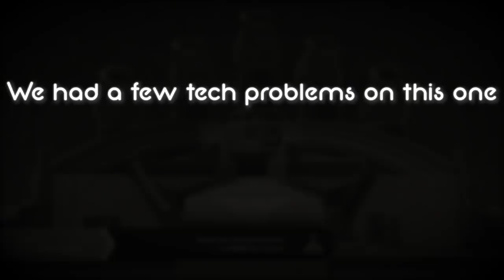Fall Guys but it's a bit Chaotic...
So I finally made a Fall Guys video. And I gotta say, this game deserves all the hype it has right now. It's been a long time since there's been a game I could really enjoy with friends like this. But sometimes, it's a bit chaotic... Hope you enjoy

$100
Your Boy Ry

$50
Smile
Wolf
June Kang
Maje

$25
Aarun V.

$10
Collin W.
Maybebrady
Matt A.
Isaac H.
Nate G.
Ariel Blanco Music
Scotty Doo!
Whos James

$5
Dravein
Zetsuboyz
Savion
Chad S.
Goat Animates
Julian G.
Zack B.
ArtsieSteph
Tommy B.
RenOkami
Adrian A.
Michael
IntifiPixel
Greness
Backstory Ben
soba noodles

$1
Christopher W.
Hayden M.
Nathan N.
Luis E.
MadderJacker
Elisha D.
Roman
Wesleym3
Kwon
Dr._WhoLock99
Artin. G
Nathaniel G.
ThatTallNerd
Mitchell
ShamPee